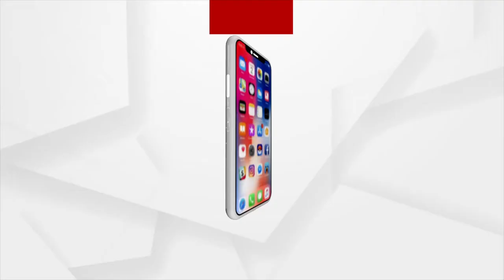ବନସ୍ତେ ଡାକିଲା ଗଜ, ବରଷକେ ଥରେ ଆସିଛି ରଜ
ବନସ୍ତେ ଡାକିଲା ଗଜ, ବରଷକେ ଥରେ ଆସିଛି ରଜ...ଚଳିତ ବର୍ଷ ରଜକୁ ଫିକା କରିଛି ମହାମାରି। ତଥାପି କଡଣା ଭିତରେ ଝିଅ ମାନେ ପାଳନ କରିଛନ୍ତି ରଜକୁ ।